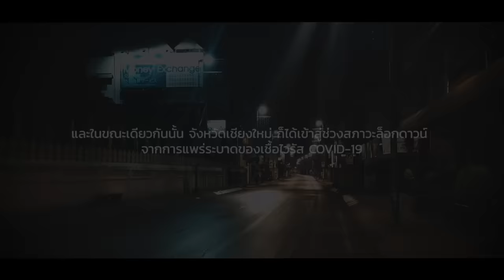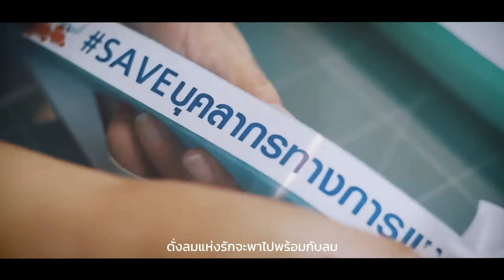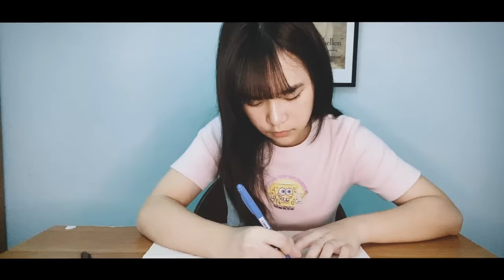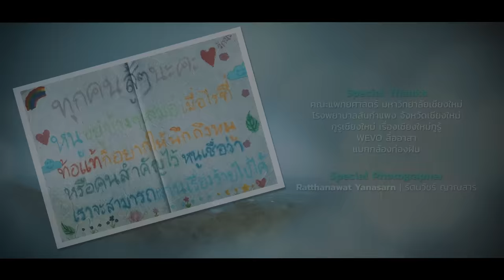【PV】Dareka no Tame ni ~WHAT CAN I DO FOR SOMEONE?~ (เพื่อใครสักคน) / CGM48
พวกเรา CGM48 ขอส่งต่อเพลงนี้เพื่อเป็นกำลังใจให้กับทุก ๆ คน
ขอขอบคุณ คุณหมอ คุณพยาบาล บุคลากรทางการแพทย์ที่คอยดูแล
ต่อสู้กับวิกฤตการณ์โควิด-19
ขอขอบคุณ เจ้าหน้าที่ไฟป่า อาสาสมัคร และผู้มีส่วนเกี่ยวข้องกับเหตุการณ์ไฟป่า
ครั้งใหญ่ ในจังหวัดเชียงใหม่ รวมไปถึงทุก ๆ คน ที่ยอมเสียสละอุทิศตนเพื่อประโยชน์ส่วนรวม ให้ผ่านพ้นวิกฤตเหล่านี้ไปได้

การผลิตงานเพลงชิ้นนี้ ใช้วิธีการบันทึกเสียง และทำงานในรูปแบบ Work From Home ทุกขั้นตอน ไม่ว่าจะเป็น การเรียนร้องเพลงผ่าน Video Conference การอัดเสียงผ่านโทรศัพท์มือถือตัวเอง ซึ่งเป็นการอัดเสียง ที่ต้องใช้ความตั้งใจเป็นอย่างมาก แต่ทุกความตั้งใจ และความทุ่มเทครั้งนี้ เพราะพวกเราอยากส่งมอบกำลังใจให้แก่ทุก ๆ คน

"ขอขอบคุณที่ทำเพื่อจังหวัดเชียงใหม่ และประเทศไทย"

「Dareka no Tame ni   ~WHAT CAN I DO FOR SOMEONE?~  เพื่อใครสักคน 」
Lyrics: Yasushi Akimoto
Arrangement: Yoshimasa Inoue
Thai Lyrics Arrangement: Saowanee Kanchanaolansiri

CGM48 MEMBERS

CGM48 Team C
Rina Izuta (Rina), Punyawee Jungcharoen (Aom)